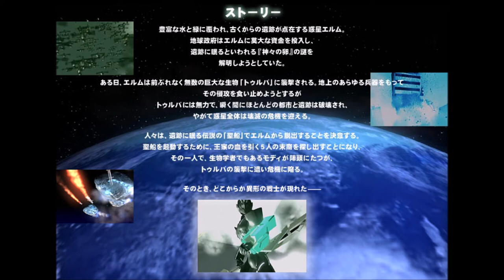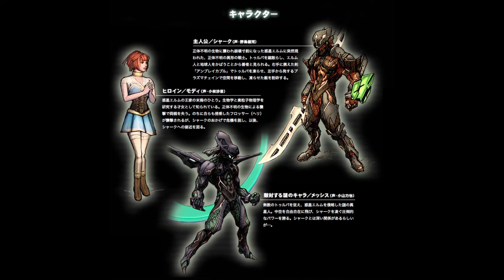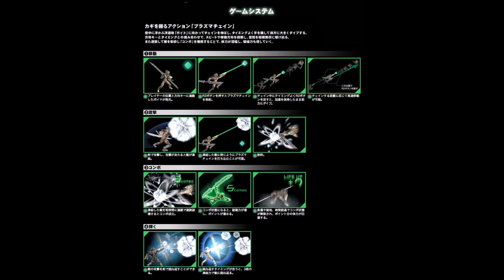ChainDive OST - Movin' On, Stage 1 (Extended)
Music for the first level of the PS2 game ChainDive.
Composed by Yuji Takenouchi (TECHNOuchi)